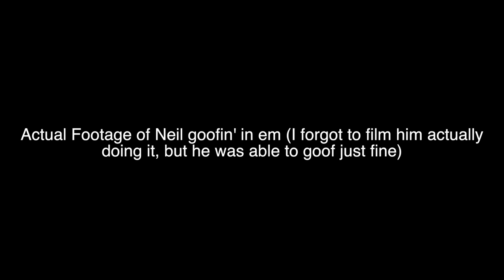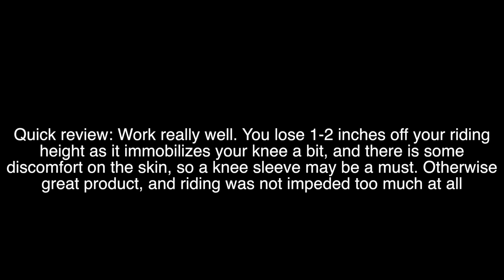Mobius Knee Brace Unboxing and Quick Review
Business IG: senorsnipes
personal IG: I_love_yoga_pants

HOBBIES?